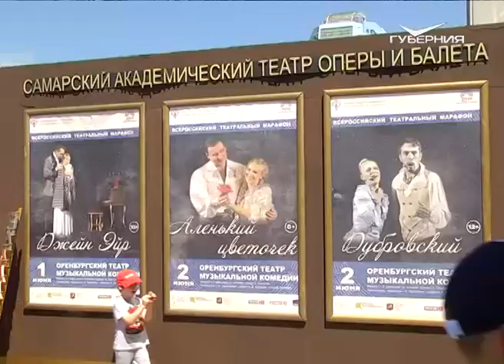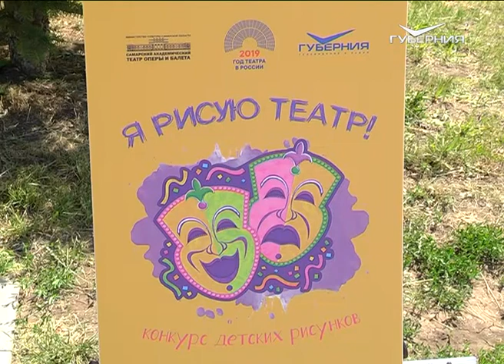САТОБ отметил 88-летие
Самарский академический театр оперы и балета отметил свой 88-й день рождения.
Праздник храма искусств стал общегородским событием, на котором самыми желанными гостями были дети - подрастающее поколение ценителей прекрасного. О том, как это было, смотрите в нашем сюжете.